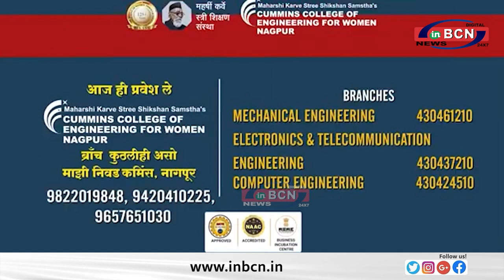कहि खुशी कही गम के तर्ज पें हुई अतिक्रमण कारवाई ... INBCN NEWS